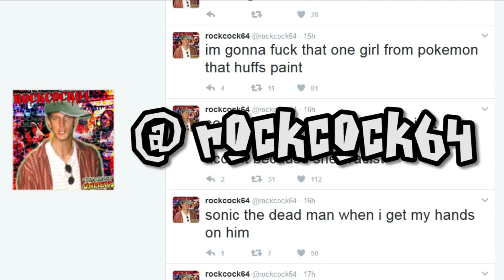Toy Story 2 - #3 Patrick Swayze